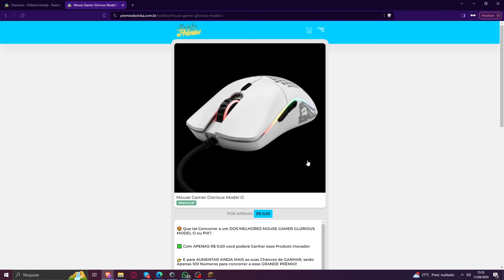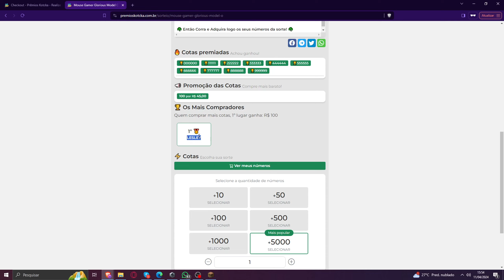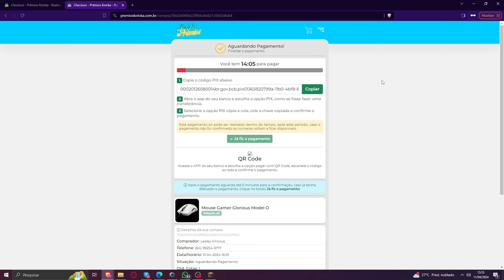RESGATE AQUI SEU MOUSE GAMER GLORIOUS MODEL O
Fala, galera!! Nesse vídeo vamos ver dois dos melhores mouses gamer já feitos até agora! O mouse Glorious Model O Wireless e sua nova versão, Glorious Model O- Wireless!

Já está na hora de Turbinar seu computador com a Kotcka Tweaker 😎

Siga todas essas contas ou eu vou te expulsar